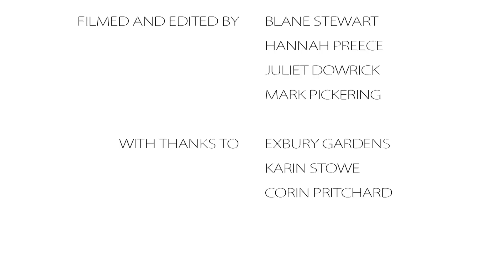Delusion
An after effects based short film about a man in a padded cell.